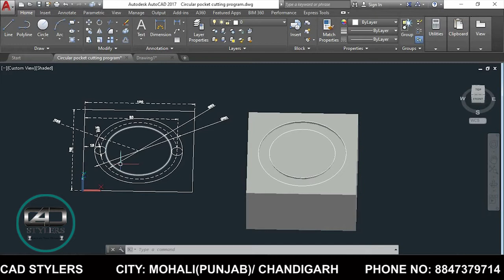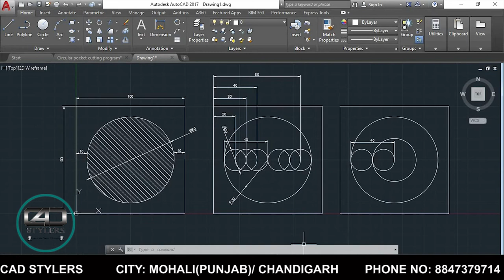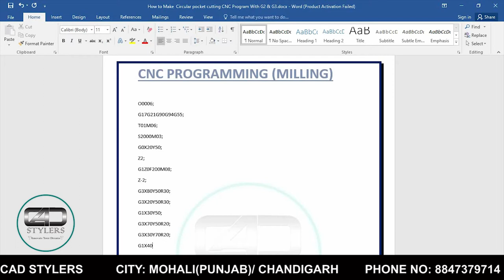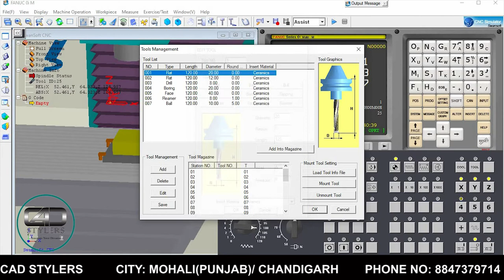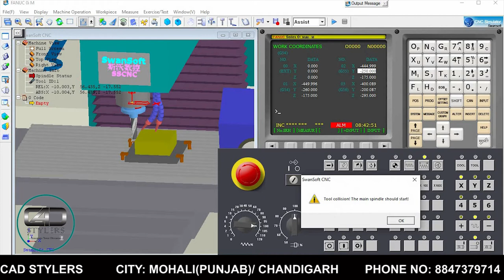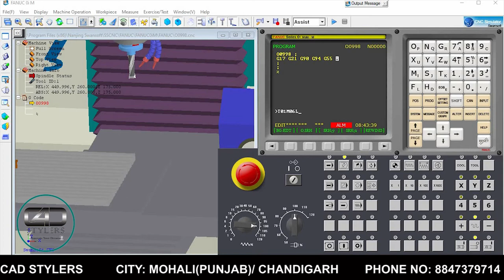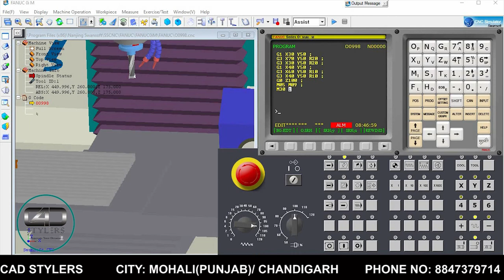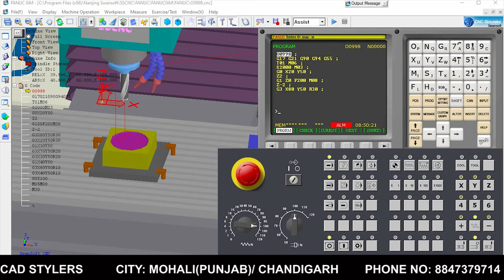How to make Full pocket cutting CNC program with G2 & G3 II VMC Programming II CAD STYLERS II G2 G3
How to make a Full pocket cutting CNC program with G2 & G3
G2- Circular interpolation clockwise
G3- Circular interpolation anti-clockwise
what is the coordinate system?
How many types of Coordinate system.

See also Some imp videos-
WHAT IS CARTESIAN COORDINATE SYSTEM